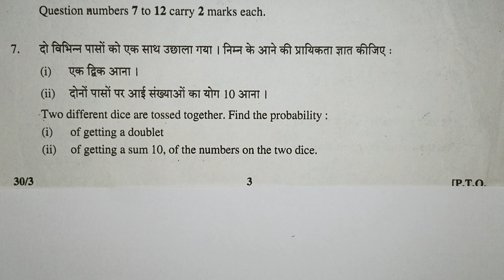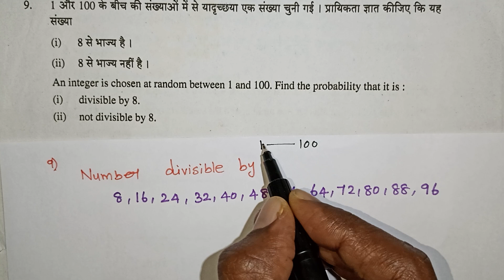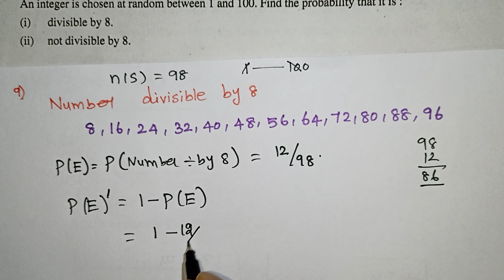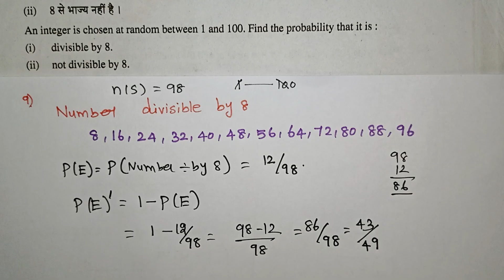Cbse Class 10 Maths Important 2 Mark Questions in Tamil / Probability/ Coordinate Geometry/ Kalvikan